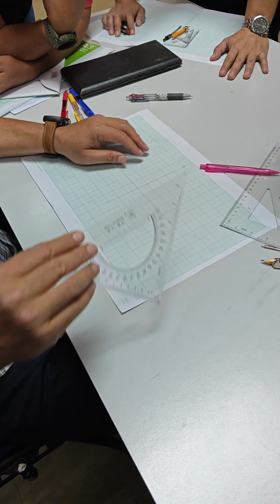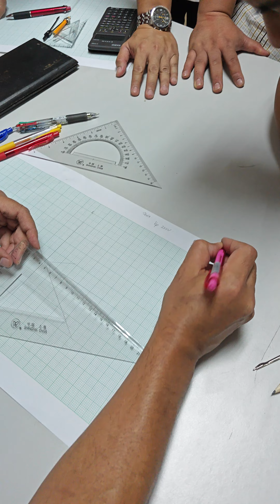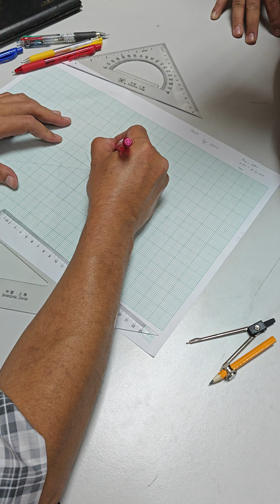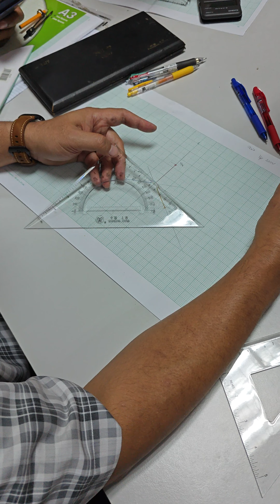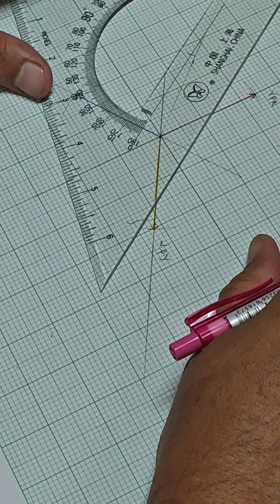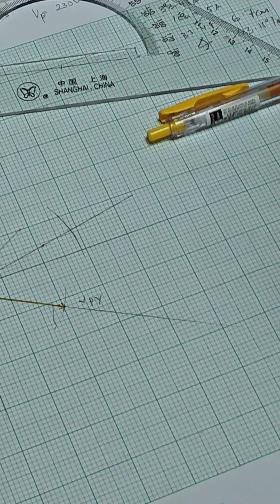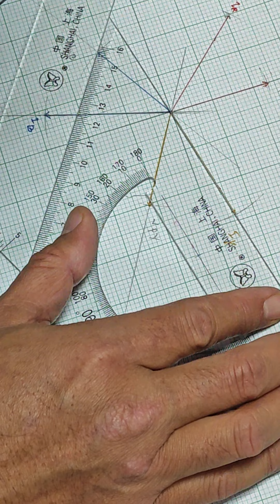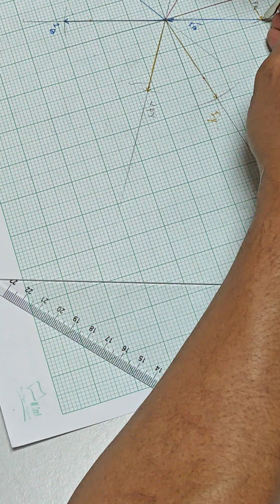10 June 2023